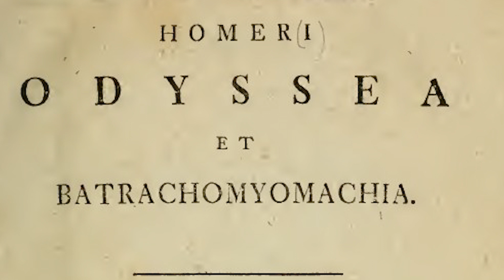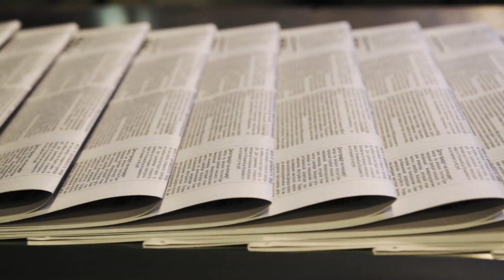Did Ancient Troy Really Exist?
The magnificent Troy! Mythical or an actual ancient city?
Until the end of the 19th century, Troy was associated with a place that existed only in the legends of Greek mythology. No one imagined that this was a real ancient city from the time of the Bronze Age.

Legend has it that the city was besieged for 10 years, then conquered by the Greek army led by King Agamemnon. At the heart of this Trojan War, according to Homer's Iliad, was a woman. This is the kidnapped Helen, queen of Sparta. She was abducted by Paris, son of the king of Troy, Priam. According to the Iliad, the Gods constantly intervened to support the heroes on both sides of the conflict.

In this video, we will embark on a quest for unraveling the exciting history of the ancient city of Troy!